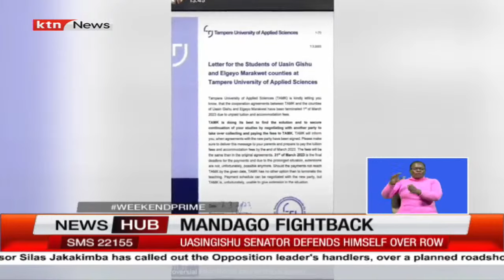Jackson Mandago: I left sh108M in the Uasin Gishu accounts